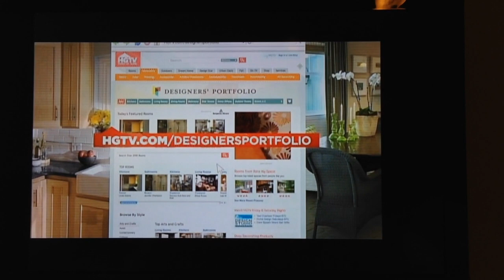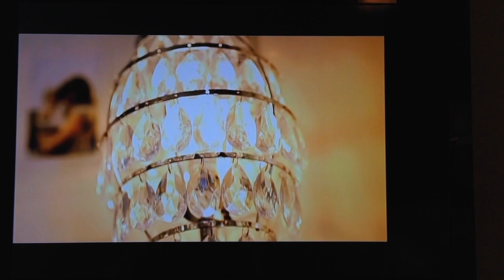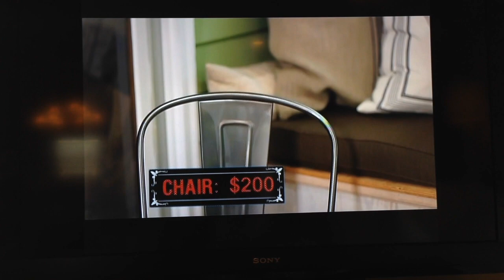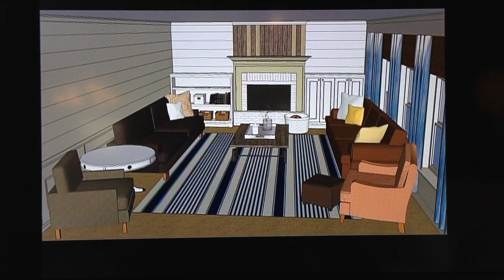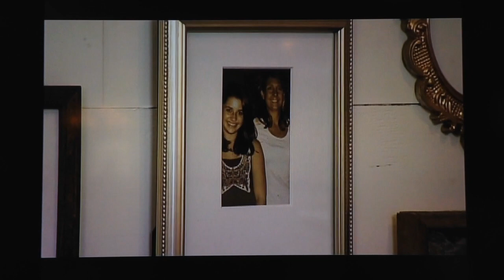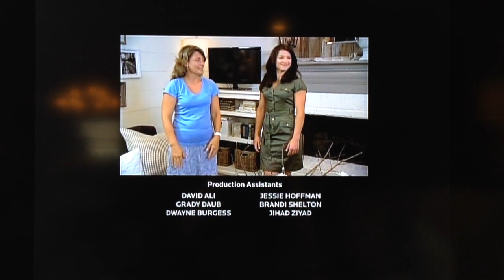Anisa Darnell on HGTV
In 2011, Anisa was on an episode of HGTV design wars.
She had to face 2 other designers in 2 challenges and the family would select their favorite designer to take on the final living room design. Anisa was selected and won the challenge!